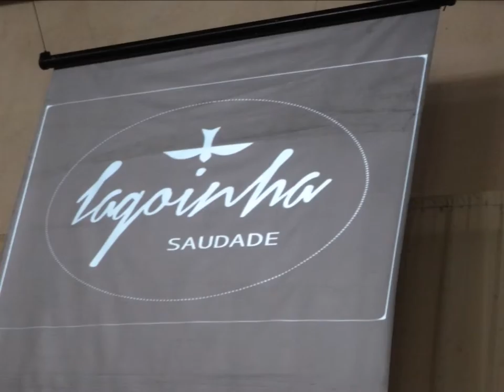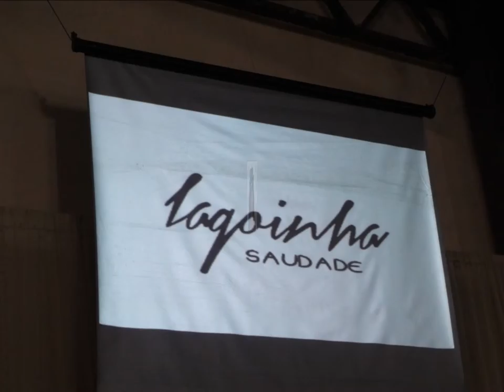Batista Lagoinha.......20 Dezembro 2015 - Lagoinha Saudade - 01 Ano Aniv Culto Missões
Missões